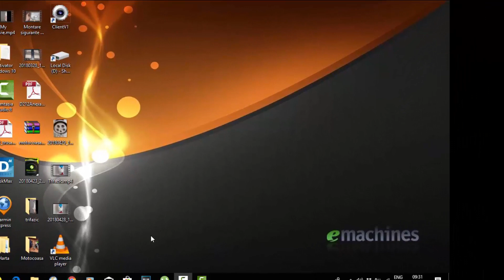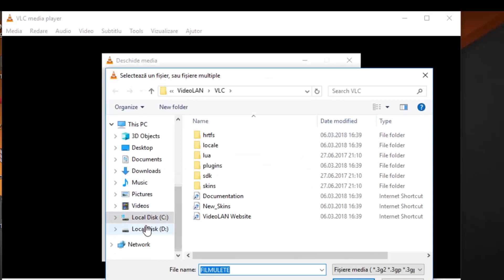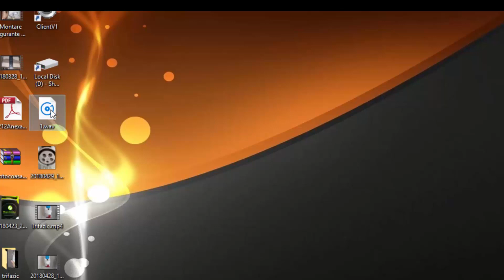Extragere sunet din videoclipuri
Este descrisa modalitatea de a extrage sunetul din videoclip si convertit in formatul audio dorit.